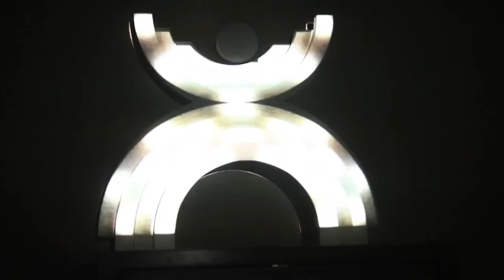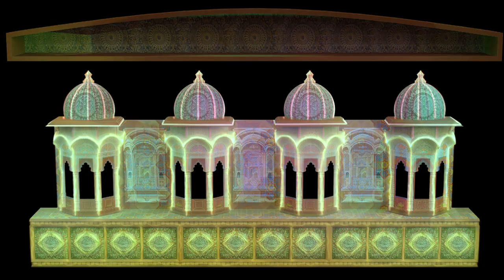Studio Trika Projection Mapping Showreel 2018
A glimpse of our 3D Projection Mapping Shows